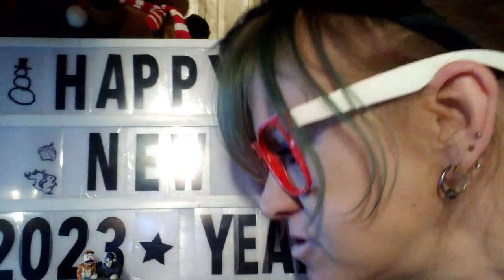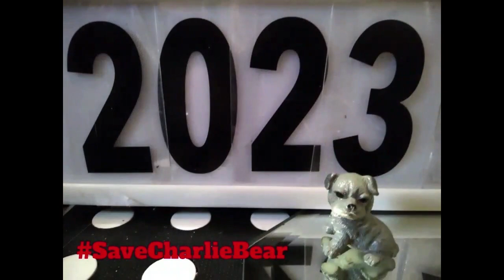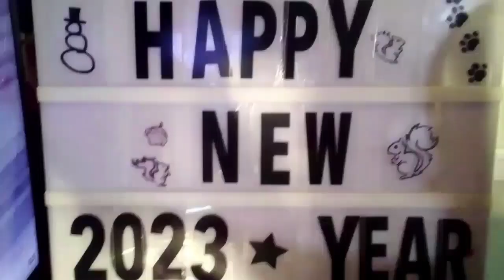playing with FRAUDitors (playing with Homies) - Happy New Year, from Chili DeCATsro (Chili skit)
these were something i use to collect, & i've not seen them anywhere, in a really long time.